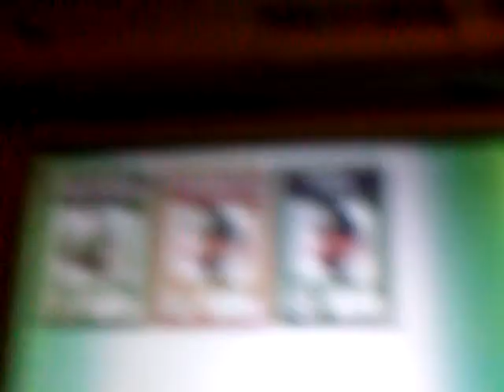Mario Kart DS Wi-Fi # 1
This was finished yesterday, but I had no time to upload it then.

My first Wi-Fi video. After test driving my Wi-Fi wins, I was almost unbeatable...until this match.